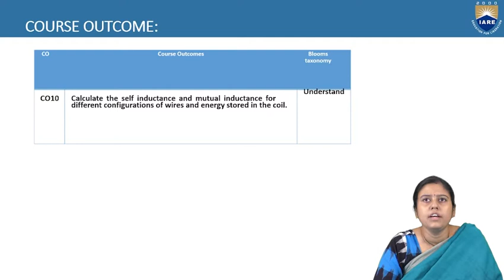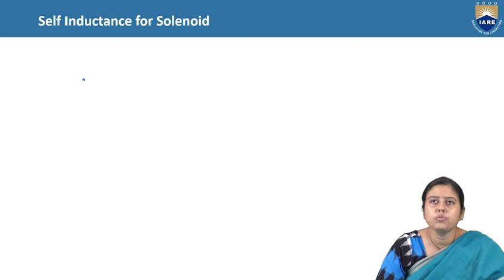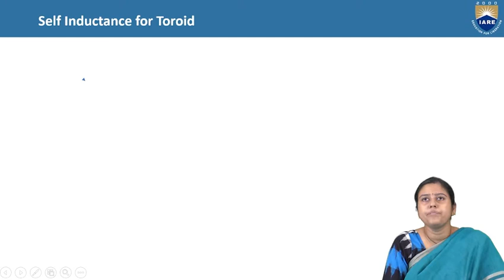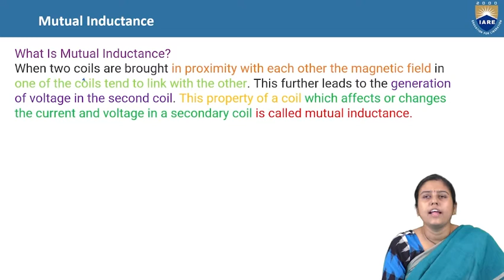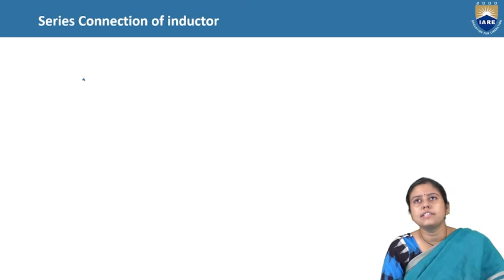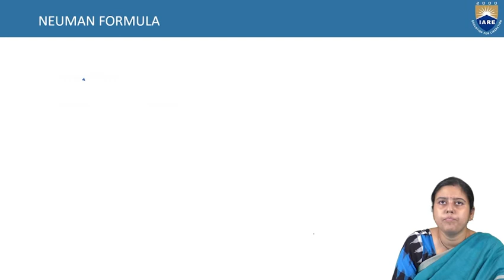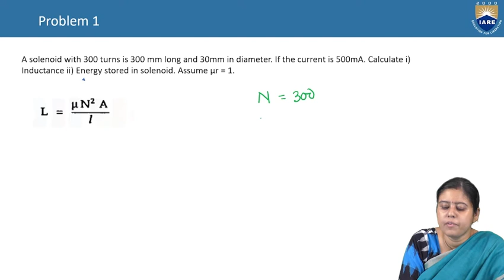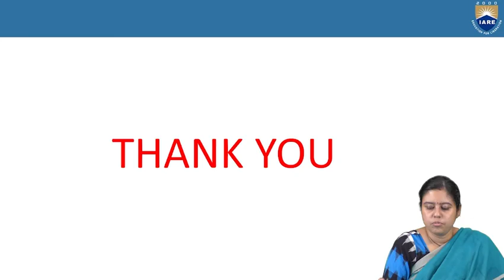Self and Mutual Inductance by Dr. Sayanti Chatterjee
Self and Mutual Inductance by Dr. Sayanti Chatterjee | IARE
Explain Poisson’s equations, self and mutual inductance.

Telangana, India.